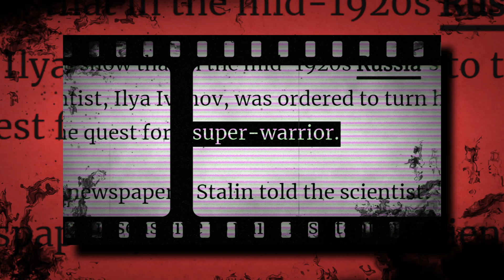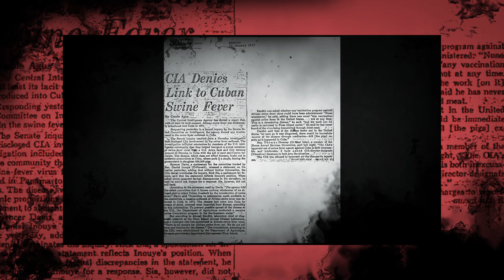Stalin’s Soviet Super Soldier Project | The Ilya Ivanov Human-Ape Hybrid Experiment!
In the 1920s, Joseph Stalin secretly funded a real Soviet experiment to create human-ape hybrids. Led by biologist Ilya Ivanov, the USSR attempted to engineer super soldiers through forbidden genetic experiments buried in Soviet archives for decades.
This documentary investigates the real Ilya Ivanov human-ape hybrid experiment — a secret Soviet super soldier project allegedly backed by Stalin. Drawing on declassified archives and historical research, it explores how the USSR attempted to engineer obedient, tireless hybrids through forbidden genetic experiments buried for decades.

Chapters:
00:00 - Stalin’s Secret Plan for Super Soldiers
00:39 - Ivanov’s Vision: Genetics vs God
01:50 - The Human-Chimp Hybrid Experiments
03:02 - Failure, Cover-Up & Stalin’s Response
04:12 - Declassified Truth Revealed (2005)
05:23 - From Ivanov to Modern Genetic Science
06:36 - When Science Abandoned Ethics

💡 What You’ll Learn:
• How Stalin weaponized science for control
• What drove Ilya Ivanov to pursue human-ape hybrids
• Why the Soviet regime funded unethical experiments
• What declassified files reveal about the project’s true goal
• How this failed experiment influenced Cold War science
• What modern technologies (like CRISPR) risk repeating the past

❓ Related Questions Answered:
• Who was Ilya Ivanov and what did he try to create?
• Did Stalin really want to build ape-human super soldiers?
• What experiments were carried out in Guinea?
• Why did the Soviet Union bury Ivanov’s research?
• How close did the USSR come to biological warfare?

💬 What shocked you most about Stalin’s real-life super soldier plan?
Drop a comment — we highlight the best takes in future episodes.